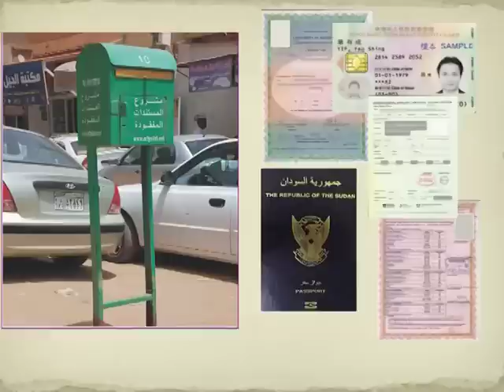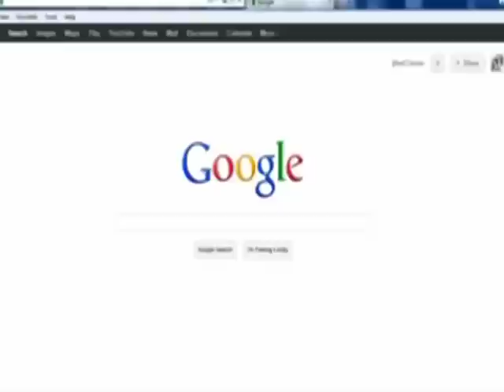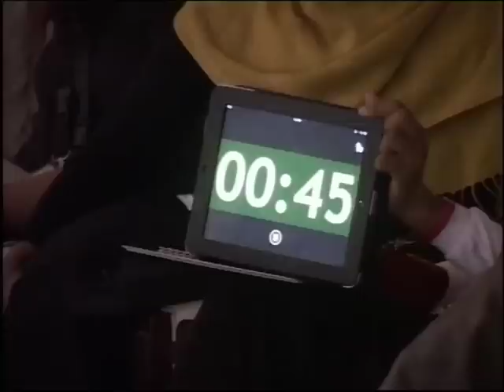صندوق المفقودات- عمر إمام -TEDxKhartoum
Omer Imam is an Inventor and Civil Engineer, graduated from the Sudan University of Sciences and Technology.
At a young age, he had a keen interest in finding out how electricity works and upon enrolling in the university, he became fascinated with earthly phenomena.
His first invention was a vertical building instrument to replace the traditional horizontal one which in turn enhanced the work quality and productivity and was registered in 2003. His latest invention was the centralized lost and found box which is now available in major locations to address the problems of lost documents, ID cards, passports etc.